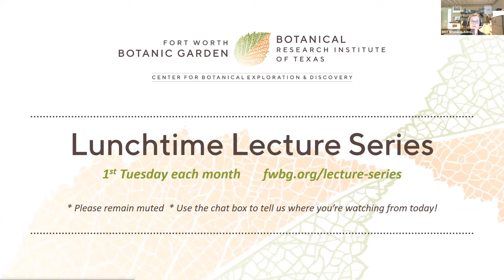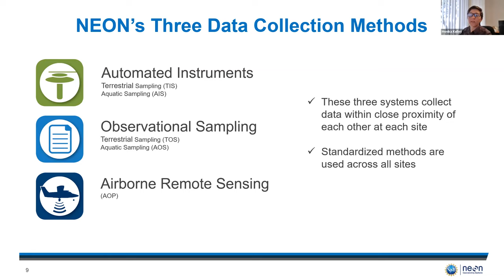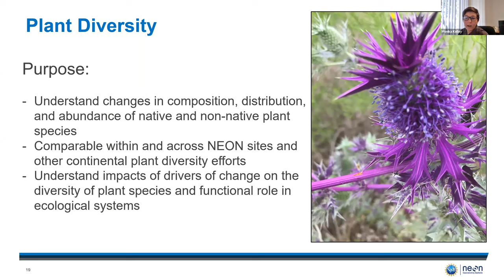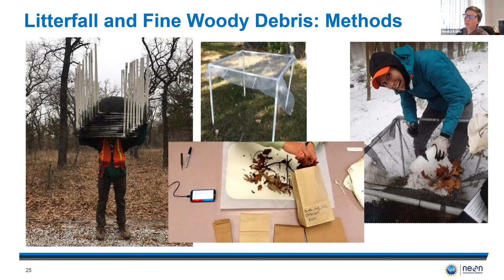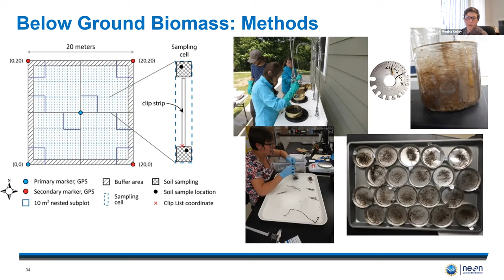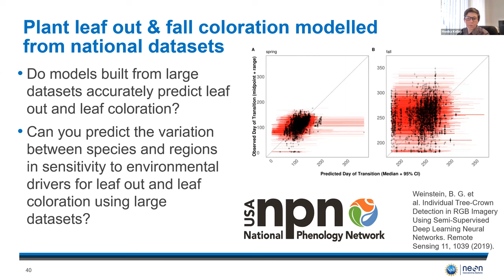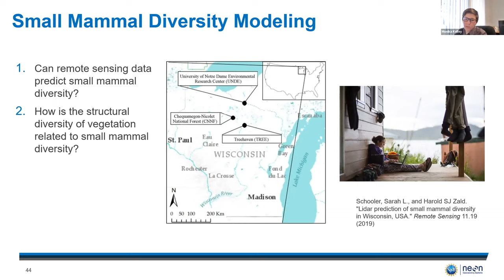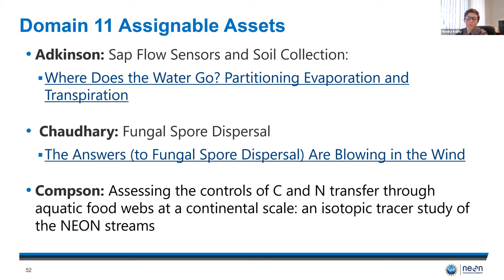Lunchtime Lecture: National Ecological Observatory Network: An overview of flora protocols and data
Recording of live event, 05-Apr-2022, 12:00 pm - 1:00 pm CDT: "National Ecological Observatory Network: An overview of flora protocols and data" - A Lunchtime Lecture by Monika Kelley from NEON

Botanist Monika Kelley provides an overview of mission and structure of the National Ecological Observatory Network (NEON). She covers the methodologies and data products associated with various physical, chemical, and biological sampling protocols observing woody and herbaceous biota across the Observatory. Additionally, she discusses some of the findings made at the NEON Domain 11 site within the Caddo-Lyndon B. Johnson National Grasslands and ways in which researchers are utilizing NEON data.

Lunchtime Lectures are part of the Research Lecture Series at the Fort Worth Botanic Garden and Botanical Research Institute of Texas.